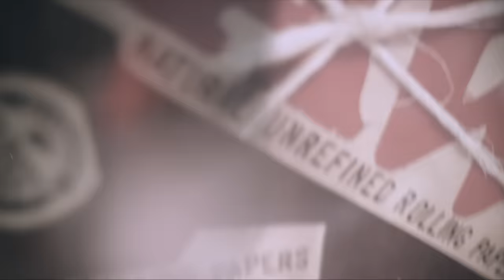The Movement - Habit (Live Music) | Sugarshack Sessions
The Movement from Columbia, SC performing their original song "Habit" live from the Sugarshack Recording Compound in Bonita Springs, FL.  Episode 41 of the Sugarshack Live Music Music Series.

Film : Justin Kaczmarek / Dave Alpert / Mike Sell
Audio : Alex Casement of Sugarshack Recording Studio
Edit : Justin Kaczmarek
BTS: Spencer Paterson

To learn more about the Sugarshack Music Channel or shop the online store,